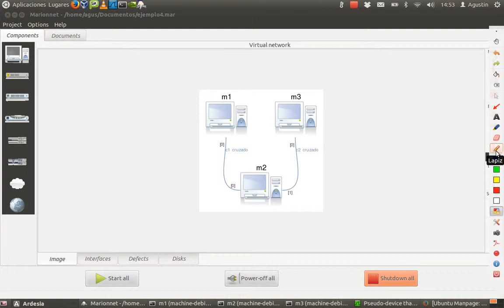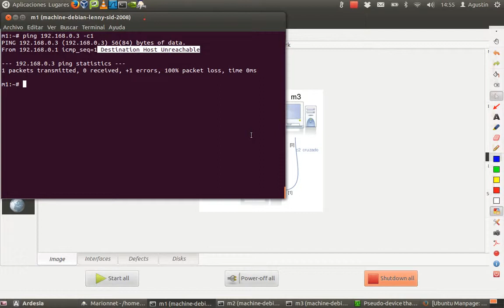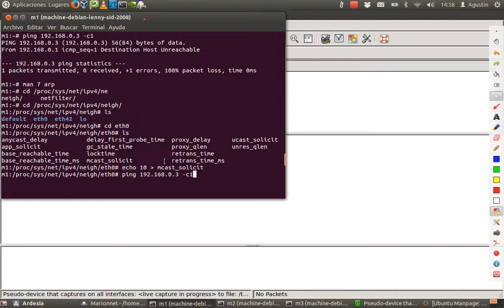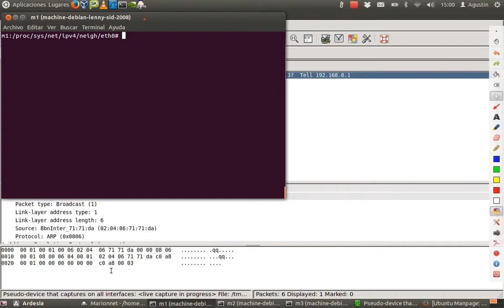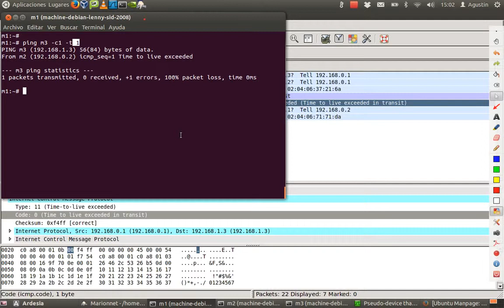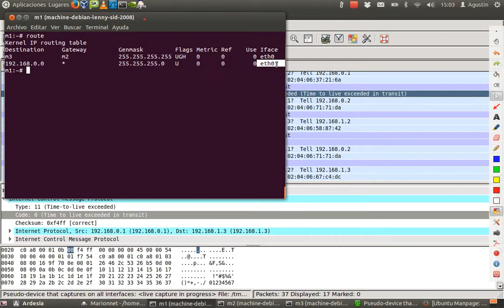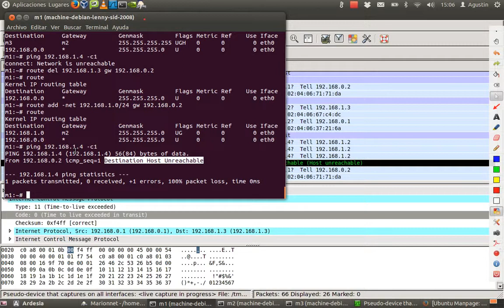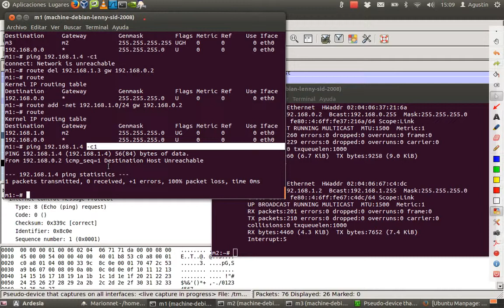marionnet8 - Mensajes de error al utilizar ping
¿Qué ocurre cuando no podemos alcanzar un destino al efectuar un ping? Estudio de algunos casos, host inalcanzable de la red local, red inalcanzable o excedido el tiempo de vida del paquete en el tránsito entre origen y destino.